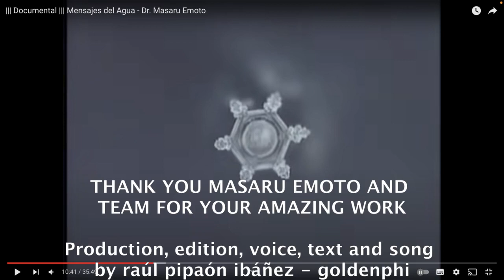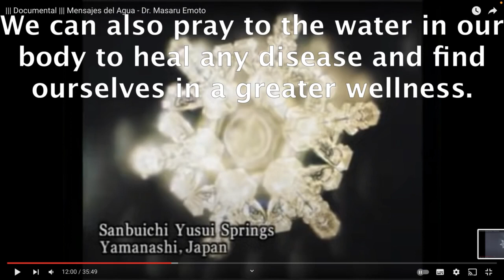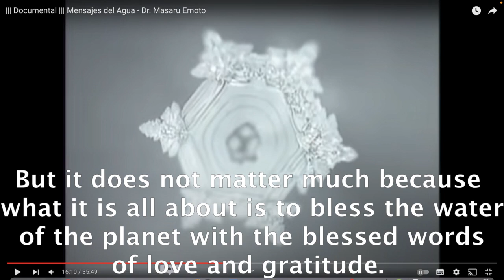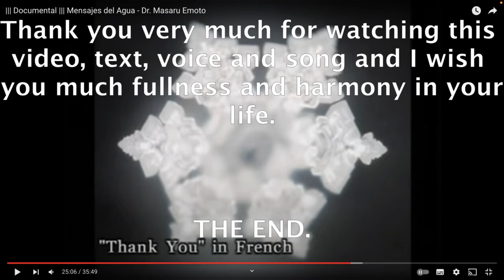THANK YOU MASARU EMOTO AND TEAM FOR YOUR AMAZING WORK #47.- raúl pipaón ibáñez - goldenphi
Here the text in english:
Masaru Emoto was a Japanese scientist and researcher who closely studied water. In his book and documentary The Messages of Water he reveals the mysteries of natural water and water with positive phrases of love and gratitude. Masaru Emoto passed away in 2014 but for decades he has given us an exciting legacy of good work, revelation and mystery. For this reason, I thank Masaru Emoto and all his team for such good work. In his studies he says that frozen water obtained from natural environments of love and gratitude creates a beautiful hexagonal shape that expands. Music with good harmony also helps to generate such crystalline beauty. And experiments have been done with the effect of positive words such as love and gratitude and negative words such as hate and insult. Analyses of this water have shown how precious hexagonal crystallized water expands. Masaru Emoto has healed thousands of people with this type of hexagonal crystallized water. We can also pray to the water in our body to heal any disease and find ourselves in a greater wellness. Masaru Emoto was once asked what we can do. He replied that if we understand that we are made up of the same water as our environment we would treat our environment and ourselves better. For many years Masaru Emoto has traveled around the world and encouraged others to pray for the water in our bodies and the water of the planet. I point out that for Masaru Emoto's team the planet was a sphere and according to my research I have discovered that the earth is flat and stationary. But it does not matter much because what it is all about is to bless the water of the planet with the blessed words of love and gratitude. And we can at all times vibrate in greater harmony with our bodies and the environment with love and gratitude, with pictures of hexagonal crystals and music with good harmony. Thank you very much for watching this video, text, voice and song and I wish you much fullness and harmony in your life. THE END.